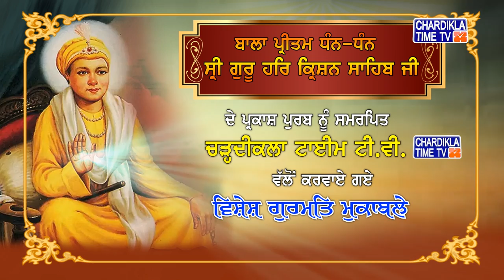Sri Guru Harkrishan Sahib Ji | Gurpurab | ਵਿਸ਼ੇਸ਼ ਗੁਰਮਤਿ ਮੁਕਾਬਲੇ | Gurmat Muquabla | Chardikla Time TV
ਬਾਲਾ ਪ੍ਰੀਤਮ ਧੰਨ-ਧੰਨ ਸ੍ਰੀ ਗੁਰੂ ਹਰਿ ਕ੍ਰਿਸ਼ਨ ਸਾਹਿਬ ਜੀ ਦੇ ਪ੍ਰਕਾਸ਼ ਪੁਰਬ ਨੂੰ ਸਮਰਪਿਤ ਚੜ੍ਹਦੀਕਲਾ ਟਾਈਮ ਟੀ.ਵੀ. ਵੱਲੋਂ ਕਰਵਾਏ ਗਏ ਵਿਸ਼ੇਸ਼ ਗੁਰਮਤਿ ਮੁਕਾਬਲੇ